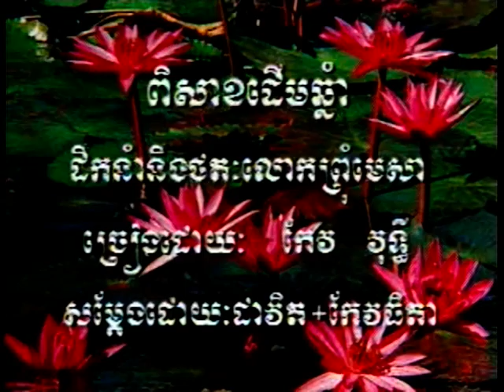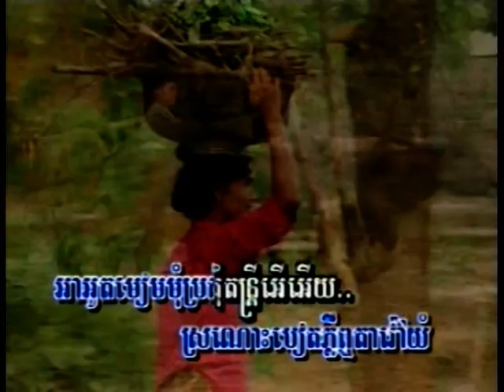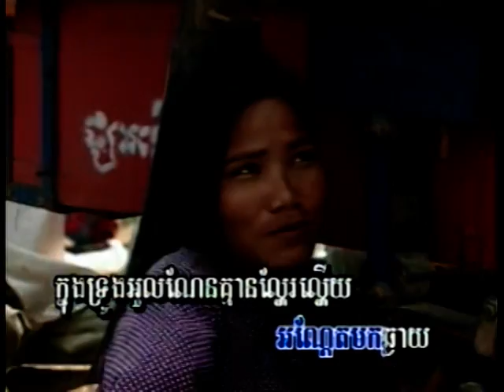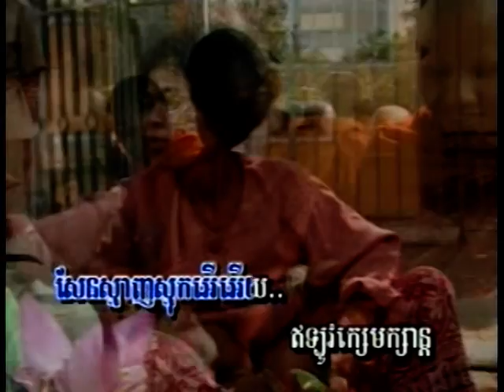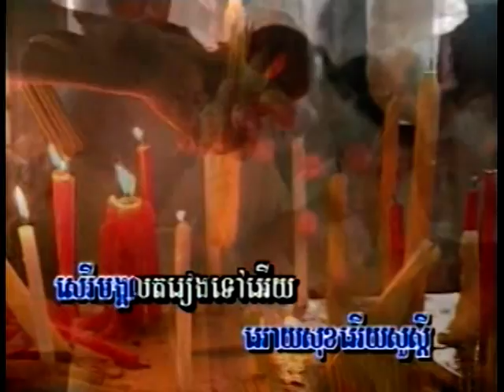Pee Sark Deum Chnmm